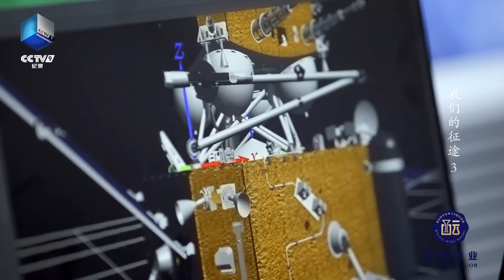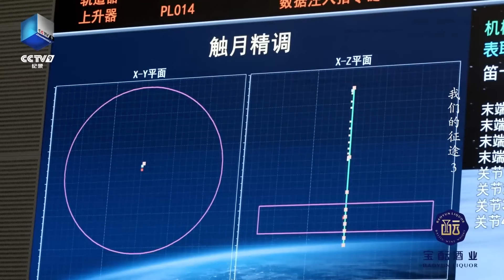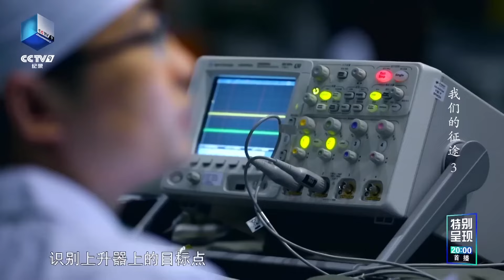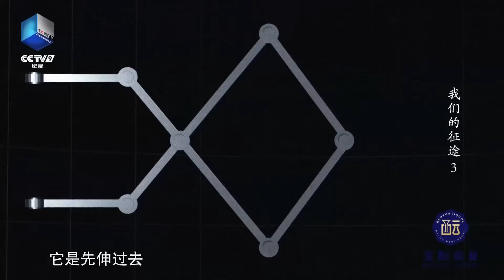刷新人类历史！嫦娥五号完成我国首次月球无人交会对接 突破技术挑战！《我们的征途》EP03【CCTV纪录】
■□节目简介■□
本片讲述了中国航天人如何凭借自主创新，铸就“中国探月精神”、实现探月工程中一系列重大科技突破成就的故事。片中呈现了这些工程背后，鲜为人知的独特故事和科技看点，跨越了中国航天事业的第三座里程碑，以“嫦娥一号”任务圆满成功为开端，为观众们独家揭秘中国的探月历程。